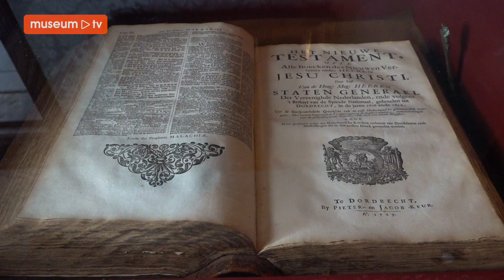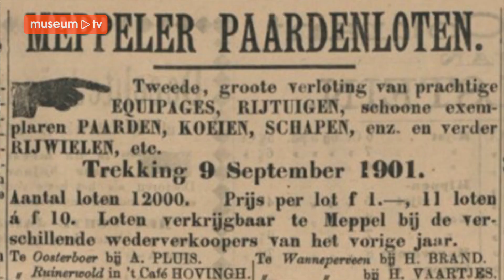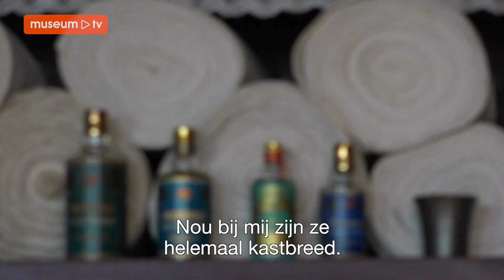Museumboerderij De Karstenhoeve Mini Docu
Museumboerderij De Karstenhoeve